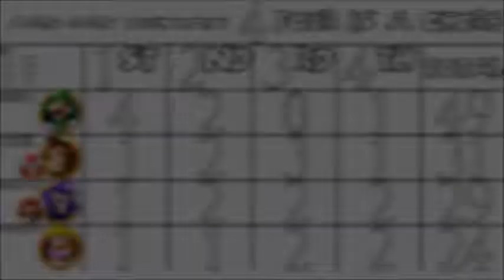Mario Party 7: Turns 16 - 20 [Mario Party Tournament #4]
Koopa Kid galore!  Now we move on to motion controls for the last four games...